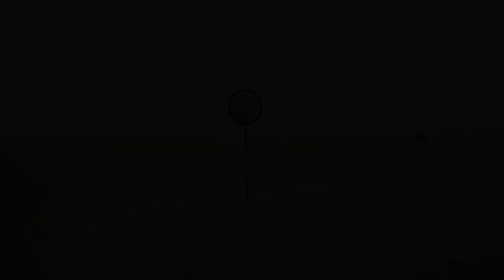MUSIC SMOOTHER - Burn the Sun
MUSIC SMOOTHER vous offre le meilleur de la musique détente libre de droits et le meilleur des images reposantes, inspirantes et dépaysantes !

📖 Livre du moment à lire
✅ Tapis de Yoga
✅ Fontaine Zen
✅ La théière idéale pour un bon moment de détente
✅Tasses de thé japonaises

💡 𝗔𝗺𝗮𝘇𝗼𝗻 𝗣𝗿𝗶𝗺𝗲 une offre spéciale pour commander en illimité et livraison rapide

💡 Vous êtes étudiant ?

💡 𝗔𝗺𝗮𝘇𝗼𝗻 𝗠𝘂𝘀𝗶𝗰 pour continuer à profiter en illimité

💡 𝗔𝗺𝗮𝘇𝗼𝗻 𝗔𝘂𝗱𝗶𝗯𝗹𝗲 si vous souhaitez vous évader avec un bon bouquin audio